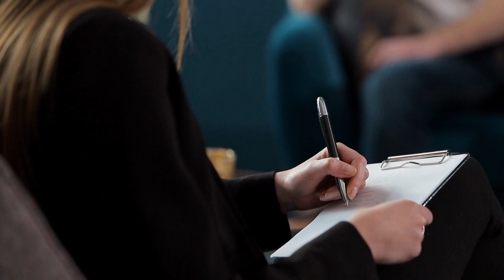La primera decepción, el alma rota